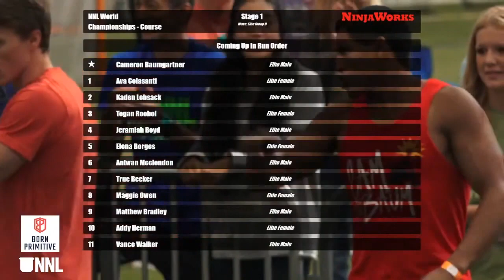Cameron Baumgartner Stage 1 | 2021 NNL World Championship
"Cam the Baum" puts up an explosive run on Stage 1.